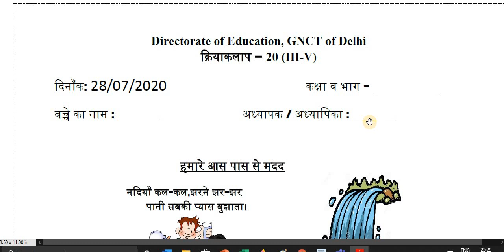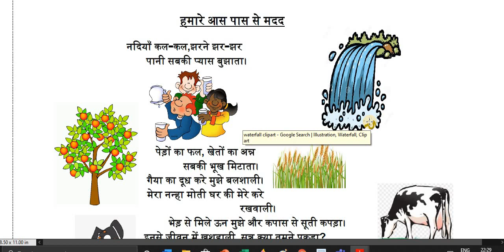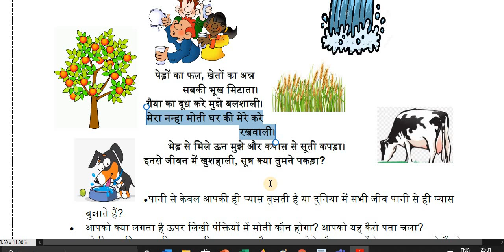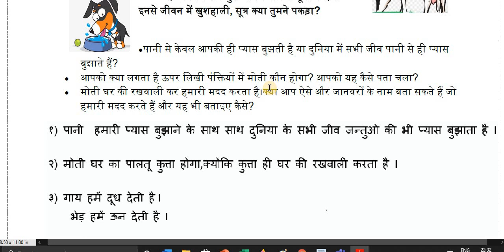28 JULY 3RD TO 5TH DOE WORKSHEET SOLUTION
Complete and detailed solutions of worksheets given by doe for students of Delhi government school students